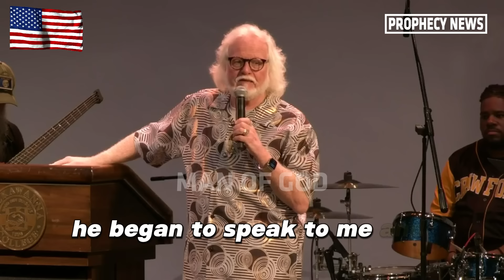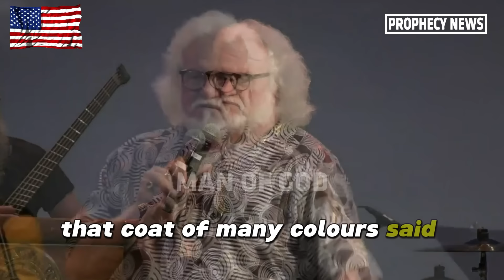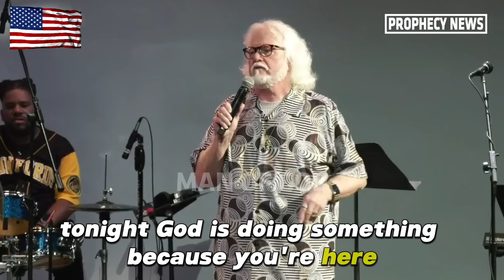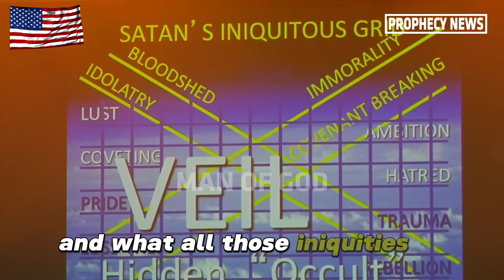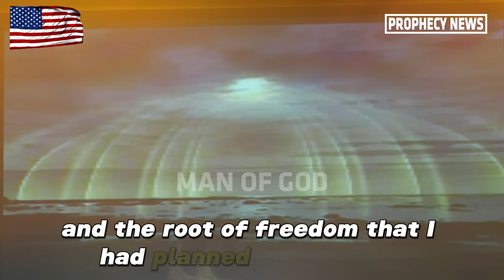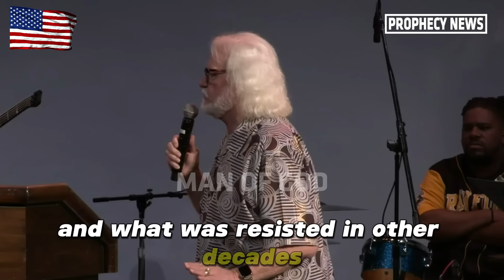Chuck Pierce SPECIAL PROPHECY 🔥 REVIVING THE SPIRIT: SCRANTON'S ROLE IN AMERICA'S AWAKENING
In this compelling sermon by Chuck Pierce, he shares an inspiring message about the Holy Spirit's work in Scranton, Pennsylvania, as a catalyst for national revival. Pierce reflects on personal experiences, global events, and a divine vision that reveals Scranton's pivotal role in God's plan for spiritual renewal across America. Through prayer, dreams, and prophetic words, he emphasizes the transformation of Scranton from a place of religious rebellion to a hub of revolutionary spiritual awakening. This message invites believers to join in this historic movement of God's Spirit, highlighting the significance of Scranton in the broader context of America's revival.